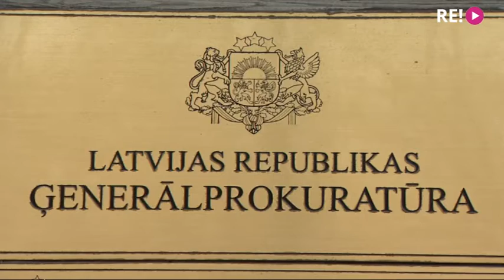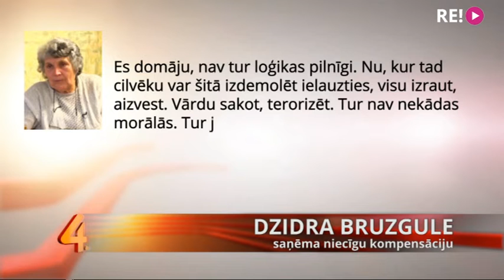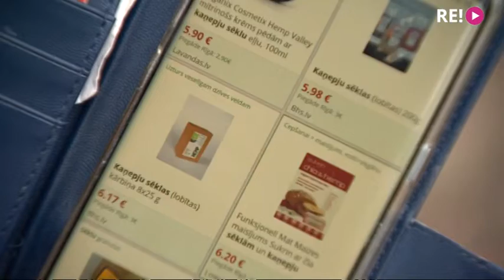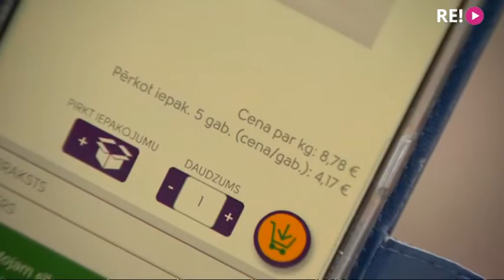27 eiro kompensācija: vai "Dekšāres narkobarones" lietā pieņemts taisnīgs lēmums?